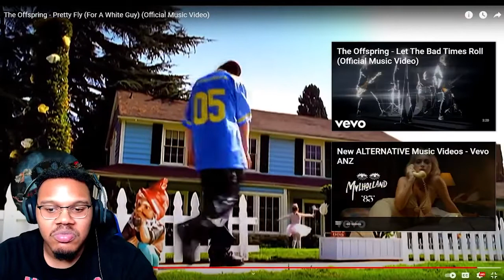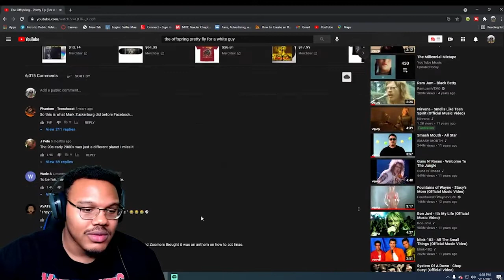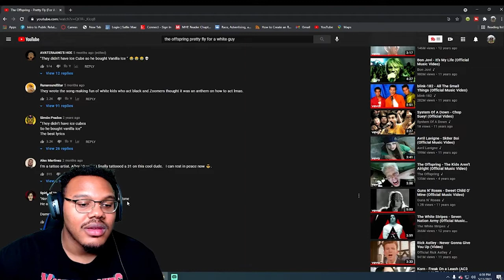FIRST TIME HEARING The Offspring Pretty Fly For A White Guy REACTION!!